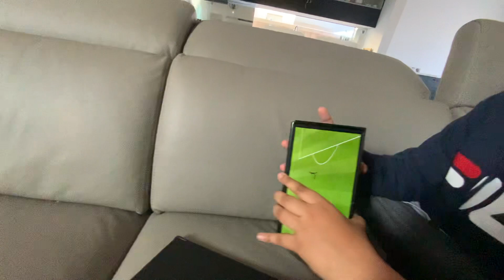No goal went back in!!!!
Credits to arad because he has been practicing how to do a overhead kick